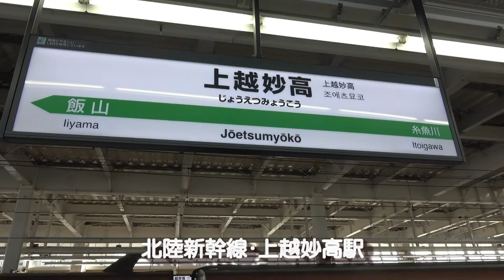｢えちごツーデーパス｣の旅＃06 【えちごトキめき鉄道】上越妙高→直江津 2019/08/18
2019年8月17日(土)～19日(月)、JR東日本の企画乗車券｢えちごツーデーパス｣を利用して新潟県の旅をした3日間の記録です。

2019年8月18日(日)2日目、えちごトキめき鉄道の映像です。

上越妙高17:27→(えちごトキめき鉄道/特急しらゆき7号)→17:40直江津

｢えちごツーデーパス｣の利用1日目です。
帰りは行きと反対側の車窓を撮影しました。